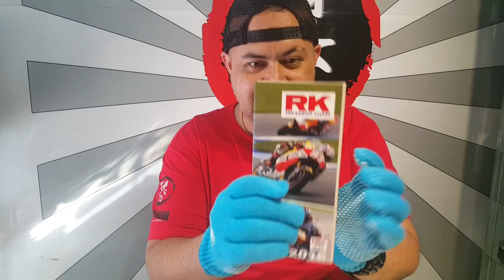1 Minute RK GB520 KRO